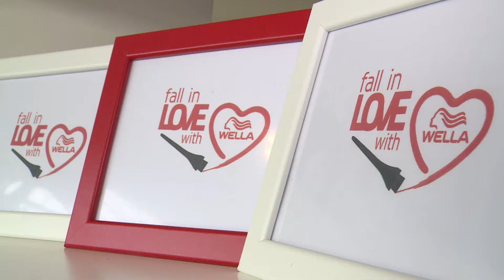Zaljubi se u Wella Professionals!